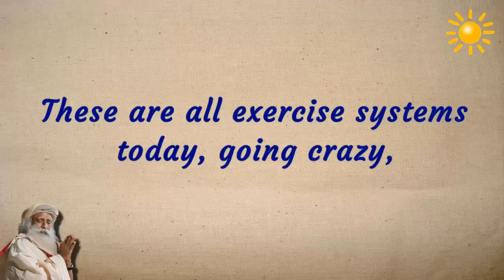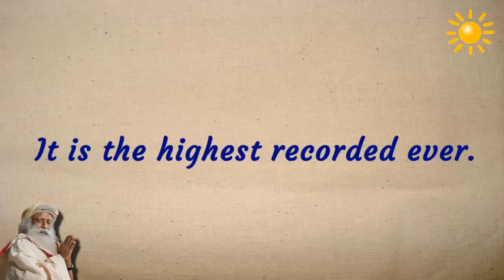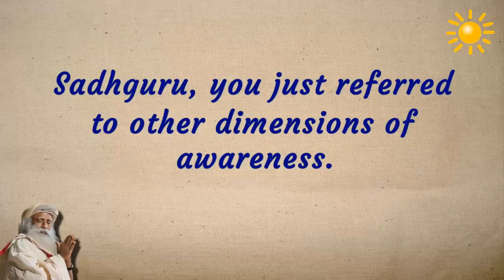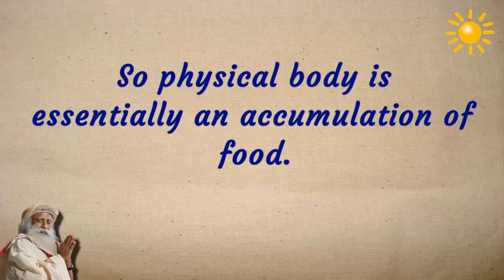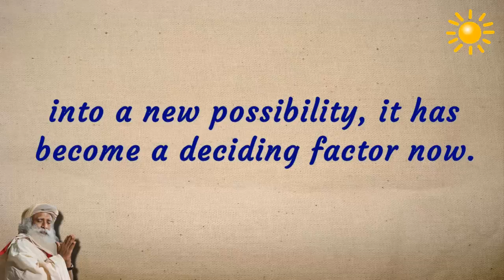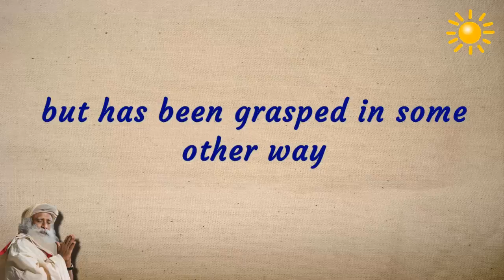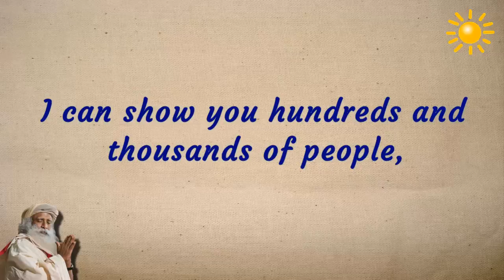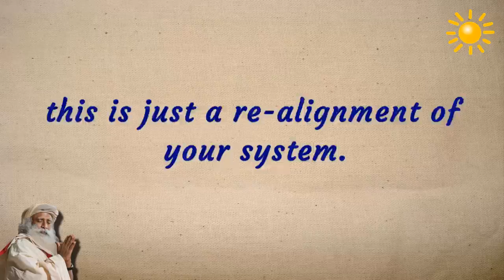Sadhguru about five layers of body, five sheaths of body .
importance of breathing
Those who are doing Shambhavi  for more than three months, the neuronal regeneration in the brain, is 241 percent higher than the average.
-breath is life
-five layers of body, five sheaths of body:  Annamaya (food) Kosha, Manomaya Kosha, Pranamaya (energy) Kosha, Vignanamaya Kosha, Anandamaya Kosha.
-whatever your karmic information is this is information. If you know how to use it, it has a phenomenal possibility.
-If you do not know how to use it, it becomes a static cycle, creating itself in a certain way.
-over seventy percent of the ailments that people suffer from are
chronic in nature. Chronic ailment means - for some reason, your own body is generating an ailment.
- Every cell in the body is programmed for health but it is creating disease.
-This is not a cure, this is not a miracle, this is just a re-alignment of your system.